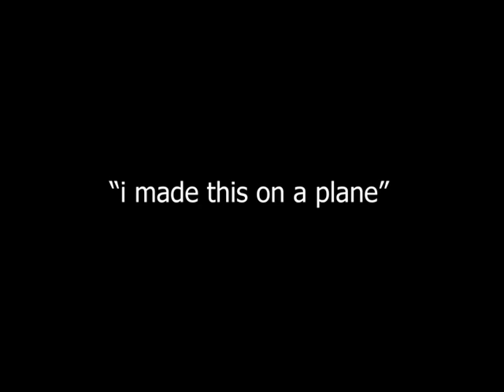i made this on a plane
dance of the sugar plum fairy, by my boy pyotr, love you bb

i'd like to thank delta airlines for their power outlets and tasty snacks.
also my friends and families for their faces and dumb idiosyncrasies, featured in this video.
finally, chris evans. my life, my wife, my world, and my muse.